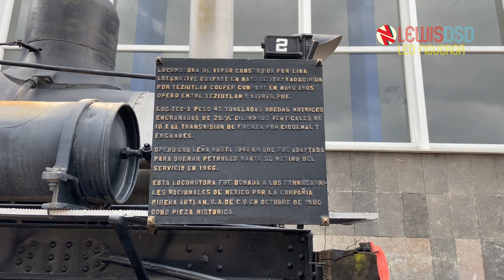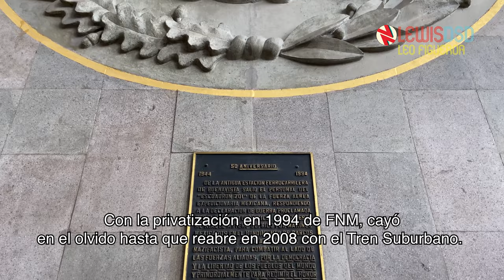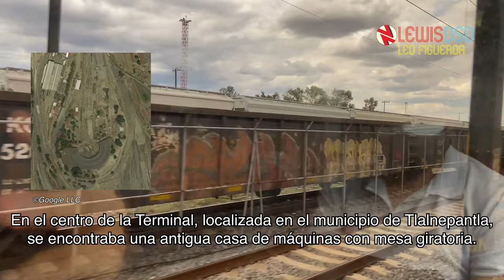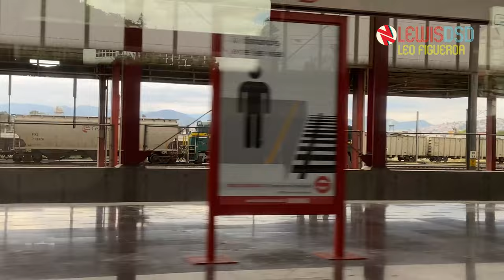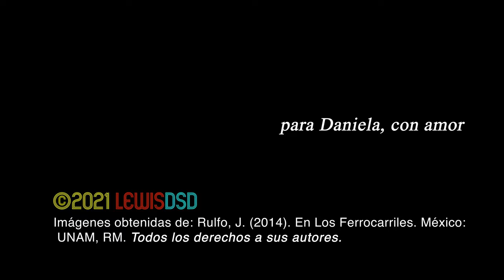EXPLORANDO EL TREN SUBURBANO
Primero que nada, siento mucho el retraso en subir videos, estudiar arquitectura realmente es muy demandante y no deja tiempo para nada más...

Pero aprovechando estas vacaciones de fin de año, ¡bienvenidos a un nuevo video en el que exploramos a fondo el Tren Suburbano, el único tren de Cercanías de México hasta ahora (aún no abre el tren a Toluca) y lleno de historia por circular sobre la antigua infraestructura de los legendarios FNM.